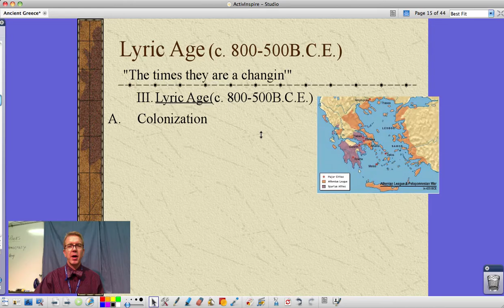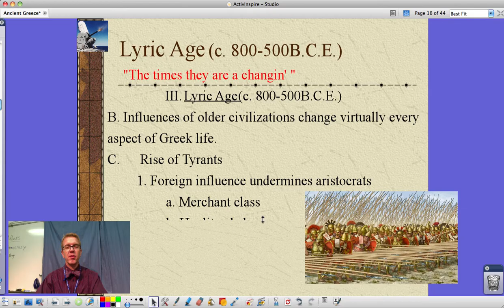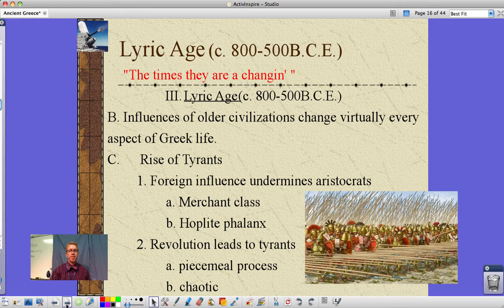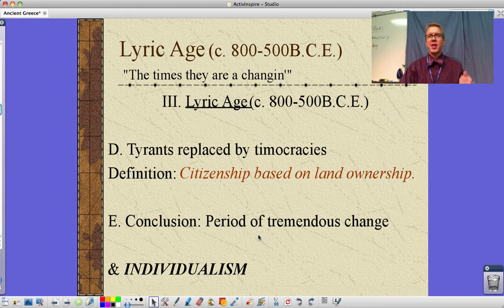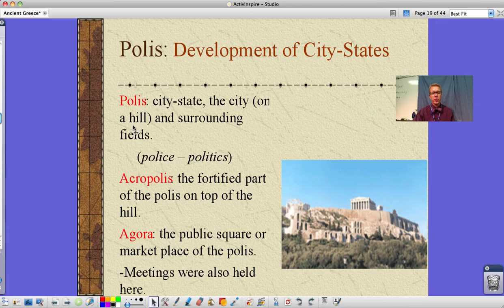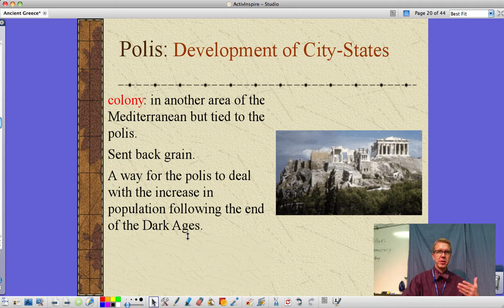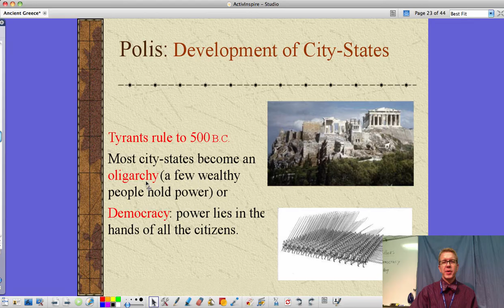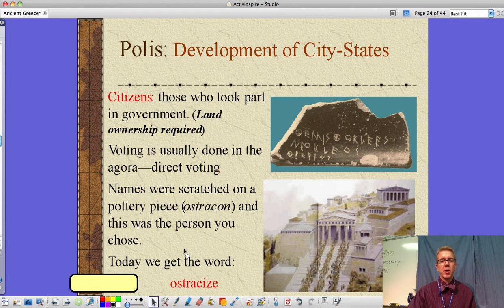History of Western Civilization - Ancient Greece: Ch 4, Part 2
Part 2 of 4 continues the look at Ancient Greece. Part 2 looks at the geography and early history of Ancient Greece and focuses on the development of the city-states and forms of government.